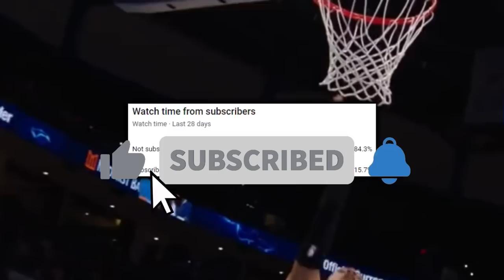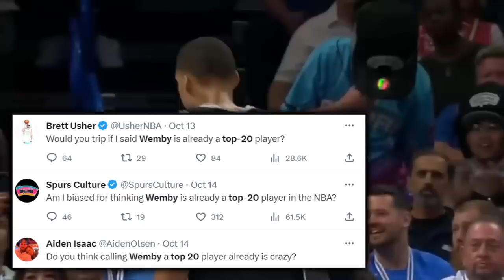Victor Wembanyama Is ALREADY TERRIFYING…Will It Last?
2023’s number one overall pick is merciless but can he stay healthy? How’d Wemby’s dunk over Thomas Bryant shock the world? What is underrated about Vic?

Last Video:  Nikola Jokic Has RUINED The Typical “Storybook” Sports Narrative…

0:00, Intro

1:20, Durability Question Mark

2:01, Next San Antonio Legend?

2:15, Film Breakdown Part 1

3:37, Experience Factor

3:39, Film Breakdown Part 2

4:49, Top 20 Already?!

5:12, Revitalizing Pop

5:37, Film Breakdown Part 3

7:05, Rebounding Factor

7:16, Outro/Community Speaks